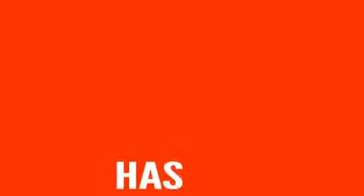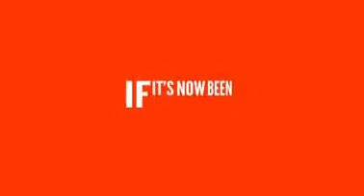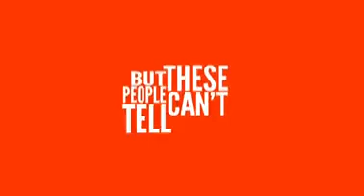can a bat be a bat whilst at the same time not be a bat